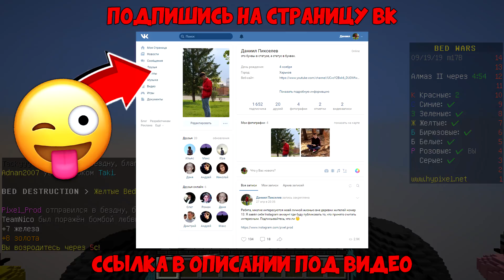ПРЯТКИ в БедВарс! Троллинг ИГРОКОВ вместе с ДРЮНЧИКОМ в МАЙНКРАФТ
Привет друзья! Меня зовут Пиксель и я живу в деревне жителей номер 13! Сегодня я со своим другом Жителем Андреем спрятался от всех игроков в BedWars в майнкрафт. Троллинг игроков в БедВарс в minecraft. Смотри этот крутой ролик про майн до самого конца!